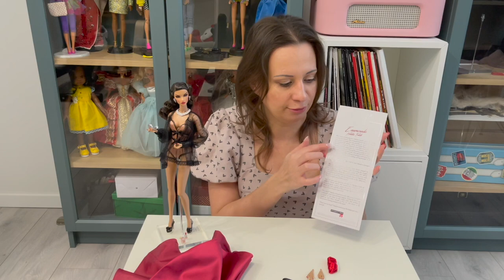Распаковка и обзор куклы Natalia Fatale Enamorada Fashion Royalty от Integrity toys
Вторая клубная кукла W Club 2020
Item # 91477
Enamorada
Natalia Fatalé™ Mini Gift Set
The Fashion Royalty®
2020 W Club Exclusive
Retail Price: $175.00
Head Sculpt: Natalia 2.0
Body Type: FR 6.0
Skin Tone: Hungarian
Hair Color: Dark Chocolate
Designer: Jessy Ayala
Тираж 1890 кукол

После долгих лет хорошей игры цели Натали Фаталь наконец стали реальностью. Она маскировалась под злую ведьму в Fashion-сказке, но на самом деле была очень милой. Она высмеяла модных критиков, которые прозвали ее "продавцом подержанных авто" в мире моды. Она подыграла папарацци в образе озорной чернобурой лисы на премьере фильма, покорив их сердца. А совсем недавно она украсила собой многочисленные громкие рекламные кампании W Cosmetics и стала лицом их бестселлера - пудры. Мир пал к ее ногам. Наталья действительно стала другой женщиной. Или она ею всегда и была? Но ей пришлось быть в дружеских отношениях с Вероникой Перрин, отчего ее кровь закипала все сильнее. В то время, как мир все больше влюблялся в новую Наталью, прежняя умоляла вырваться наружу и поджечь весь мир. Что она планировала все эти годы? Теперь все взгляды прикованы к Натали Фаталь на Неделе моды, где она загипнотизировала толпу своим облегающим платьем, рассказами о своем новом взгляде на мир и хитрыми подмигиваниями на вопросы, нашла ли она новую любовь. "Ты сделала это!" - прошептала она своему отражению в зеркале в нижнем белье и тонком пеньюаре. Внезапно в дверь ее гостиничного номера постучали. Пудра от W Cosmetics в мусорном ведре. "Что так долго?" - Наталья ухмыльнулась, когда дверь в спальню открылась...